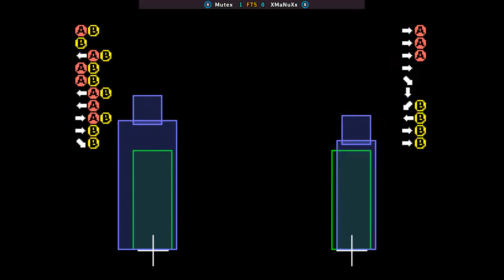KOF 98 - Mutex FT5 XMaNuXx